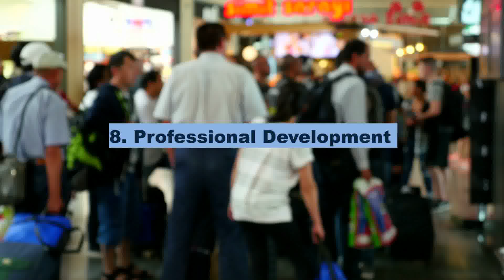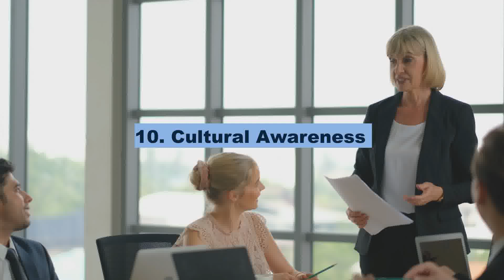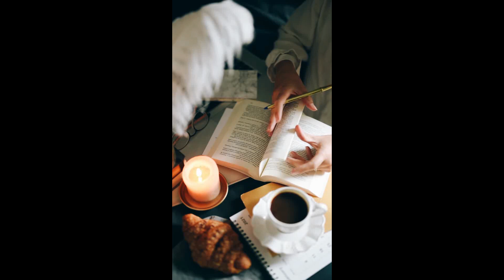A Comprehensive Guide to Finding a Job in Oakville, Canada? - Canadian - American - Pronunciation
Learn English and French with a Native-Like Accent and about the Canadian Job Market in this fast-paced video designed to help you prepare for international tests and fill out Canadian immigration forms.
Our Canadian school offers English and French language education, as well as valuable information about the Canadian job market.
This channel will guide you through English and French with a Canadian accent to help you quickly settle in Canada, find work, and succeed in your studies.
'A Comprehensive Guide to Finding a Job in Oakville, Canada? - Canadian - American - Pronunciation' is a video to teach you English and French with a Native-Like Accent.  Enjoy it!
Fast results are our priority, and we offer links to companies in the Atlantic provinces of Canada for your employment search. Explore their websites, send your resume, and start communicating with potential employers today.
Join our network of people who want to immigrate to Canada and stay up to date with the latest news and resources.
For professional and immigration purposes, we offer English and French classes for all levels.
Thanks to the artist of this free music:
Music from Uppbeat (free for Creators!):
Don't wait any longer to improve your language skills and achieve your Canadian dreams.
We want you to integrate into Canada as much as possible so you can spend your precious time on the things that matter to you.
We wish you to be quite welcome here!